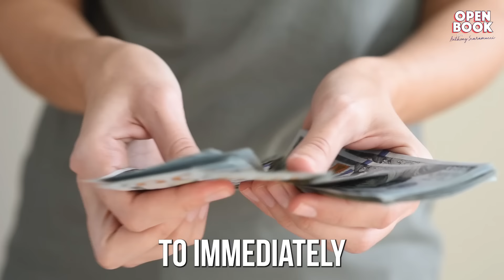Live an Extraordinary Life I Anthony Scaramucci and Anthony Pompliano I Open Book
Anthony Pompliano is the Founder & CEO of Professional Capital Management, is an entrepreneur and investor who has consistently found asymmetric opportunities throughout his career. Anthony has built and sold a number of successful businesses, while also investing in approximately 200 companies.

Get his amazing new book "How To Live An Extraordinary Life"

Anthony Scaramucci is the founder and managing partner of SkyBridge, a global alternative investment firm, and founder and chairman of SALT, a global thought leadership forum and venture studio. He is the host of the podcast Open Book with Anthony Scaramucci. A graduate of Tufts University and Harvard Law School, he lives in Manhasset, Long Island.

Get my book "From Wall Street to the White House and Back"
Pre-order my upcoming book "The Little Book of Bitcoin"

Timestamps:

0:00 Anthony Pompliano introduction
1:09 Anthony's background
1:33 How To Live an Extraordinary Life
2:56 Why being non-transactional is a good thing
4:25 Nobody else's opinion matters
6:55 It ends with us
8:27 You accomplish anything if you are willing to work hard
9:52 Dealing with failure
14:00 I want my neighbors to do well
14:45 Lessons learned about writing his first book
15:54 Five words
17:54 Words with Mama Mooch